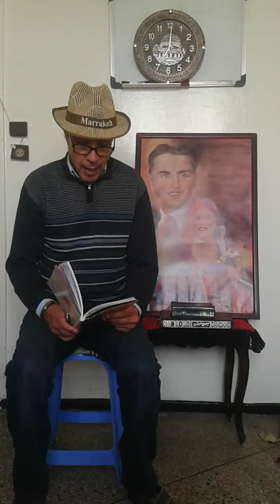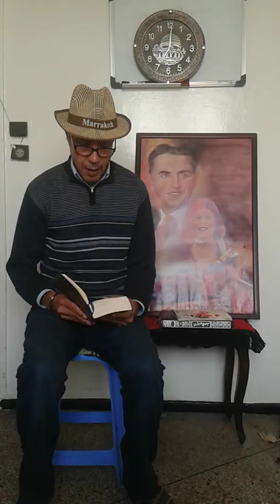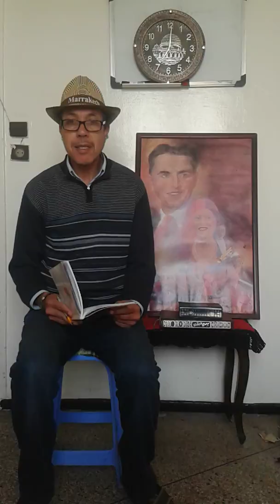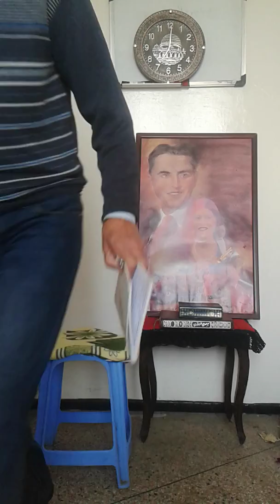Le prophete Abraham et le mecreant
Dialogue entre Abtaham et un mecreant au sujet du pouvoir sur l'univers